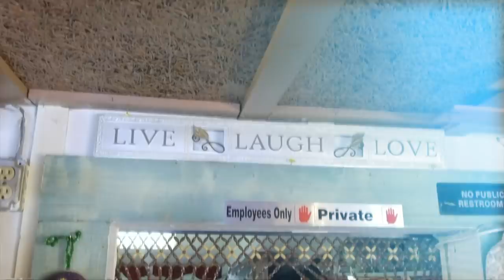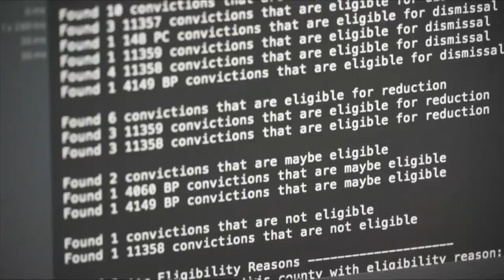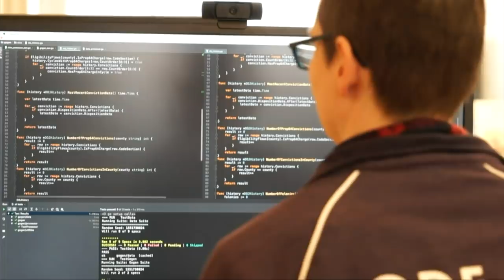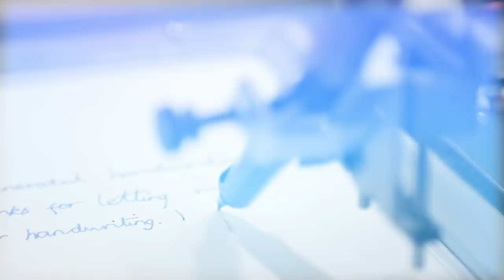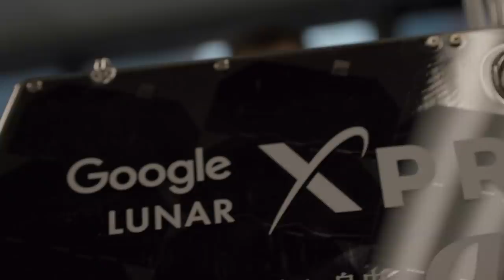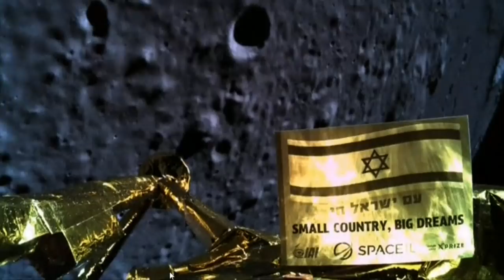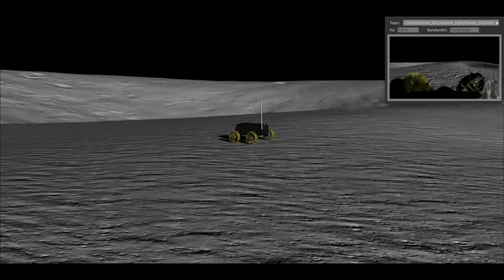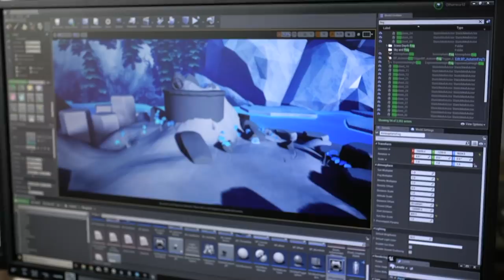Can AI Clean Your Criminal Record? - BBC Click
This week Click checks out the AI algorithm helping expunge previous convictions for carrying marijuana in California.

Plus we visit the Japan teams racing to the moon, the impressive VFX behind Tim Burton's Dumbo, and a handwriting robot that can write in YOUR style.